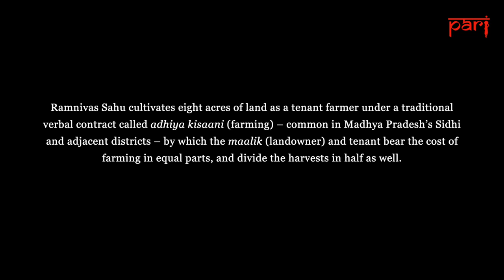Adhiya farming in Sidhi district, Madhya Pradesh: ‘When the crops are destroyed, we live on debt’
In MP, 'adhiya' farmers like Ravendra Singh, by verbal contract, equally share costs and harvests with the maalik. But that landowner takes all decisions and gets all compensations, often leaving the tenant in debt.